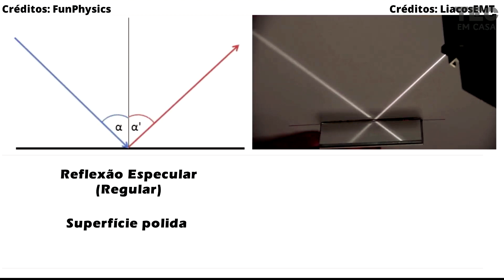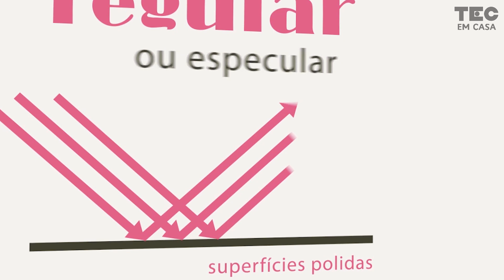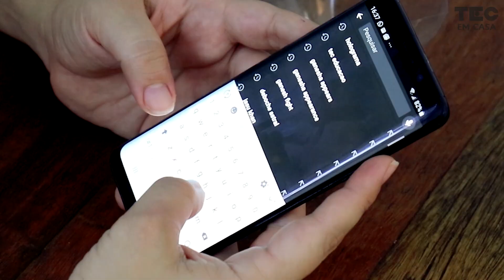Aprenda a fazer seu próprio Holograma!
Você sabe me explicar o que é um Holograma?
Hoje nós vamos criar um HOLOGRAMA DE CELULAR para aprender sobre os conceitos de REFLEXÃO e REFRAÇÃO da luz e entender como os hologramas funcionam.

Roteiro - Vitor Moreira
Edição e finalização - Camila Lins e Vitor Moreira